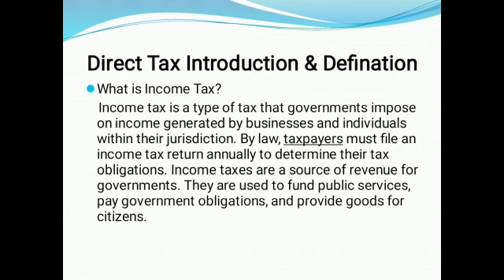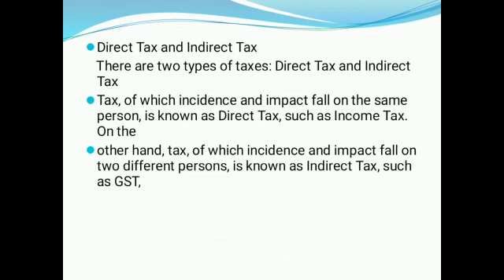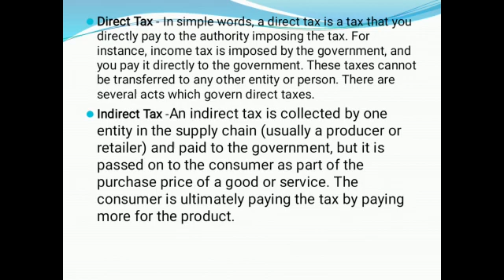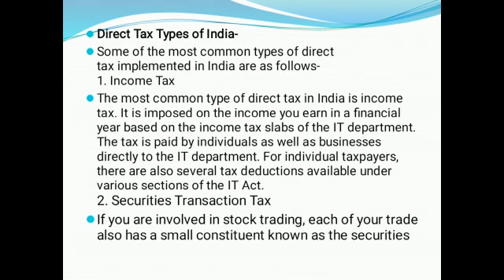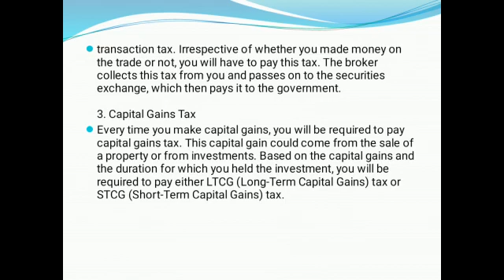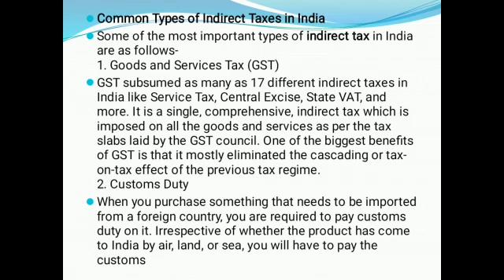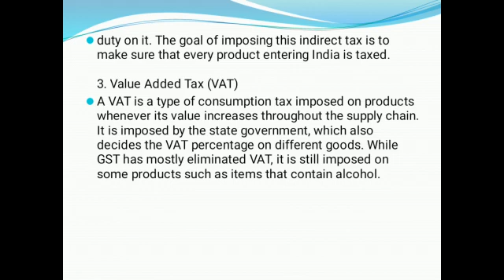Direct Tax# Introduction#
Direct Tax#BMS#BAF#